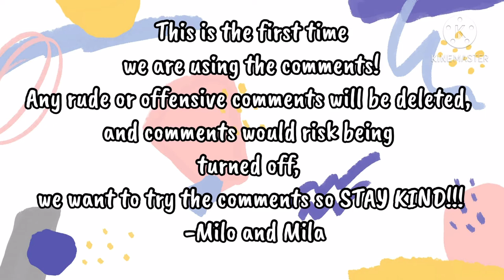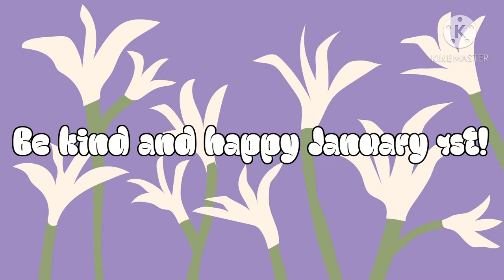Baby Pictures!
Also 1st video filmed in 🥳2️⃣0️⃣2️⃣1️⃣‼️